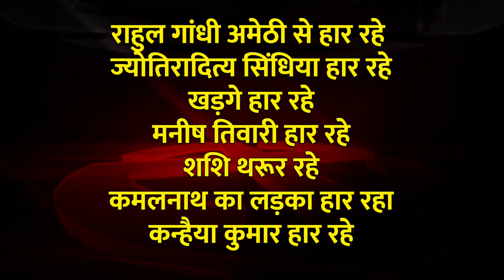मोदी की प्रचंड जीत मिला बहुमत 300 सीटें पार, Rahul की अमेठी में करारी हार Election Results 2019